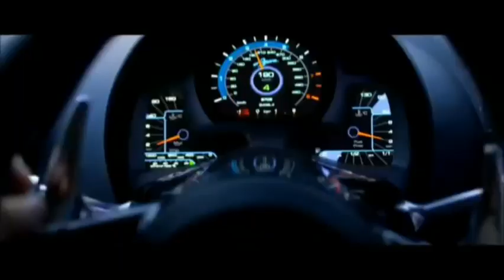giraffe squad wait for me (insain remix)